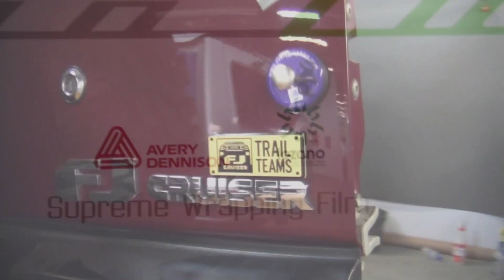FJ Cruiser Wrapping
Al ser los representantes exclusivos de AVERY en México podemos garantizar que tu nave quedará increíble!! Tenemos a los más profesionales y una infinidad de colores y texturas!!